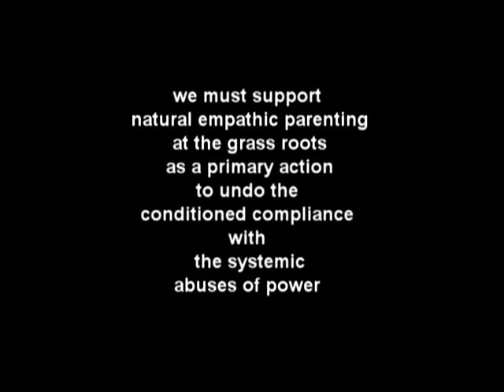Trump, hegemony and the Loss of Self-Empathy : the Urge to Power.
The disruption of the naturally mandated child-mother bonding process sets up a chain of events, almost always leading to emergent violence as a symptom, across any given family, community or society. This is an accurate observation.

The flow is as follows : if the child is not related to in ways that nurture self-empathy, then the development of a loss of empathy occurs. Empathy is a two way flow. It requires that the person senses enough of themselves, accurately, health fully. to be able to read another's state accurately.

With any loss of empathy, a sense of disconnection is felt and with that comes fear.

The fear leads directly to a perceived need to control others and to control the environment.

As all natural organisms are autonomous, self directing growing beings so too they will resist, to one degree or another, efforts to control them.

That resistance generates violence to impose or retain that control.

In human family or society, if this pattern starts, and is not resolved, then each successive generation will impose that control, and their children too will grow up in an environment that they will 'adapt' to the situation, internalising that psychological need to control.

What baby would not be angry at not being met with the experientials our biology has mandated? Think of the child left to cry himself to sleep in another room, to scream and cry until exhaustion brings sleep. Is this not a common practice in our culture? What of the resignation, the suppression of that rage, the loss of self empathy which ensues from that suppression which is the outcome of such a practice?

That need to control then gets transmitted into the structure of that family or society and over time becomes codified, normalised, embedded.

Not all children respond or react to the situation in the same way, thus variations arise in the need to control and the levels of violence used to retain control will emerge, with some retaining their basic empathy.

Some will resist the controls. They will be subject to the efforts of others, by violence or by other means, to control them. This resistance leads directly to violence on the part of the controlling parties, because the fear is that if they are not controlled at all costs, then the safety of the controllers is at risk. This is of course unnecessary.

If the issue of empathy is resolved, nurturant co-operation is the natural outcome. We are at our happiest when we meet each others genuine living needs.